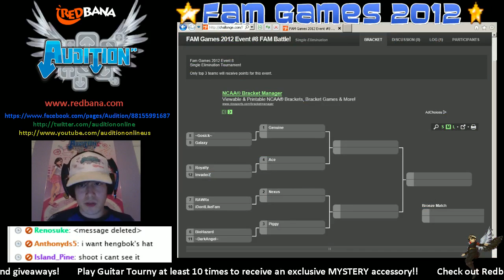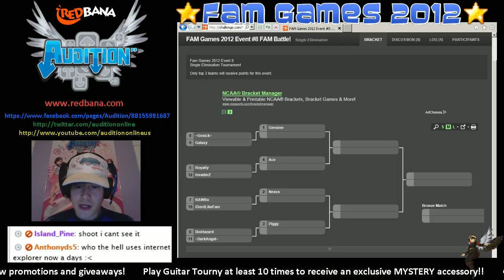Redbana - Audition FAM Games 2012 Event 7 Summary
FAM GAMES 2012!! Day 7
Guitar Mode!